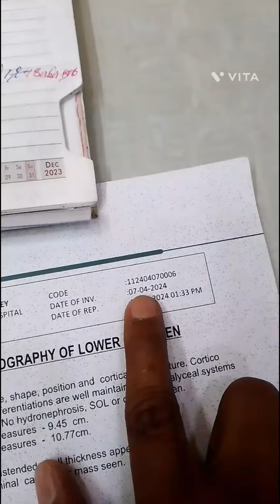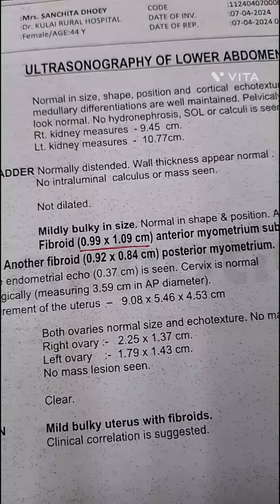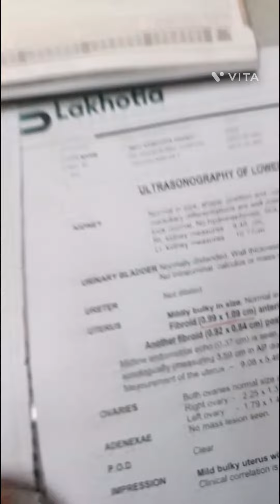(325)Ovarian Cyst Cure & Uterine Fibroid, Bulky Uterus improve।। Dr. pallab karmakar